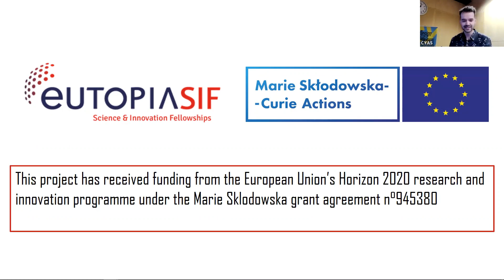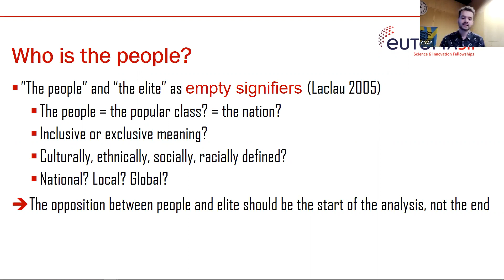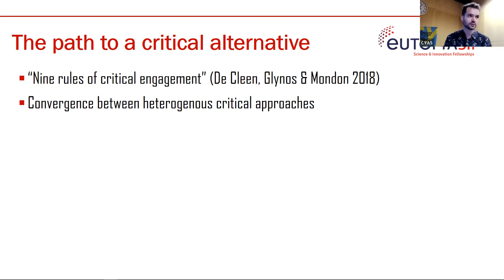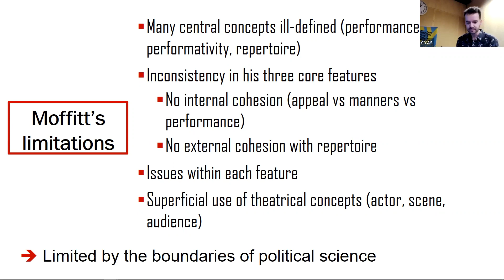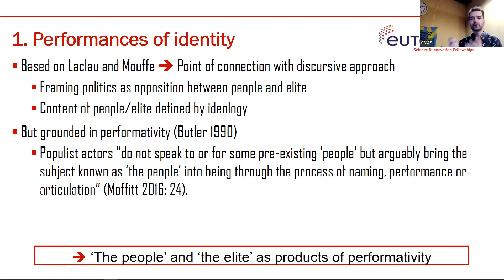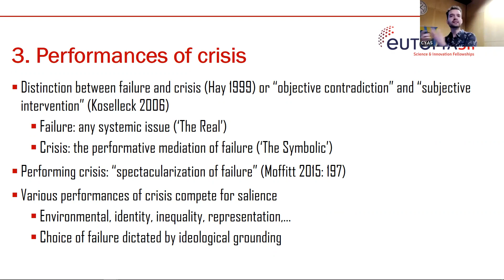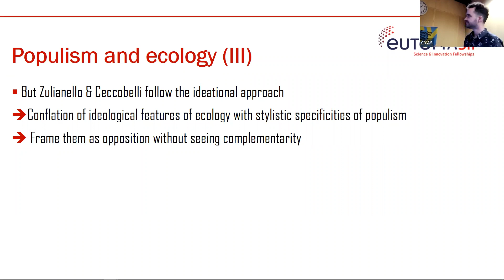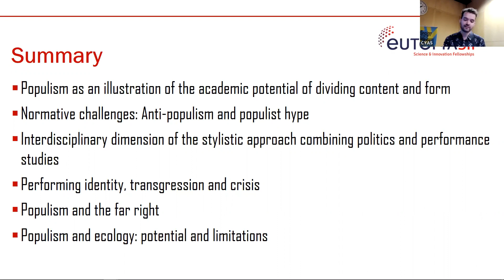Guest Lecture: Théo Aiolfi - Populism beyond the Far Right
Populism beyond the Far Right: From Anti-Populism to Green Articulations of the Populist Style

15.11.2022 @ CY Advanced Studies I CY Cergy Paris Université

Over the years, a growing consensus has emerged about the core of populism: its focus on the people standing in opposition with the elite. But while the literature seems to mature, populism remains tainted in the public discourse by its association with demagoguery, amateurism and far-right politics. Building on the critical scholarship on anti-populism, I will demonstrate why these negative connotations are not only intellectually unsatisfying but politically dangerous as they enable the liberal centre to silence any challenge to the status quo by framing them as dangerous and undemocratic.

To move on from this conceptual impasse, I will then explore the way the dialectical tension between content and form illuminates the tired debates on the nature of populism. By contrasting ideological content and populist repertoire while emphasising their interconnection, I will argue that a discursive-performative approach provides the most productive way to disentangle populism from its pejorative connotations. Conceptualising it as an ideologically agnostic way of embodying politics, I then highlight the three core features of populism:  its performance of agonism, transgression and crisis.

The final part of this lecture examines the intersection between green politics and populist style. While highlighting the potential pitfalls of the populist repertoire – including notably simplification, polarisation and reliance on a leader – I will discuss the benefits of this frame to understand the way green political actors mobilise conflict, transgression and emotion to perform the climate crisis in a more compelling manner.

Théo Aiolfi is currently Marie Skłodowska-Curie / EUTOPIA-SIF post doctoral fellow at CY Cergy Paris Université, invited by laboratory LT2D.